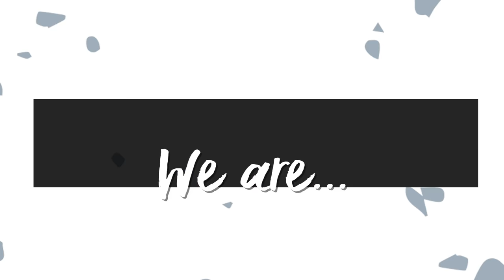Build your dream home with Comfort Furniture!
Whether you are looking to buy matching furniture sets or even to mis-match your furniture, we have it all! Shop for trending or timeless furniture pieces, only at Comfort Furniture.

Visit our big showroom at:
110 Eunos Avenue 7, Comfort Design Building,
Showrooms in levels 1, 1M, 2 & 3
Singapore 409573

Or